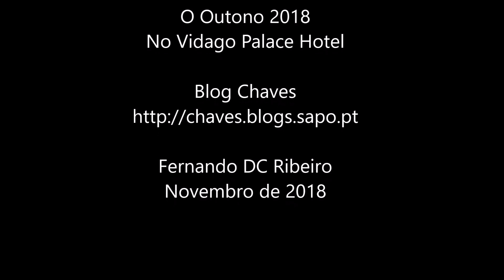Parque do Vidago Palace Hotel 2018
O Outono de 2018 no parque do Palace Hotel de Vidago